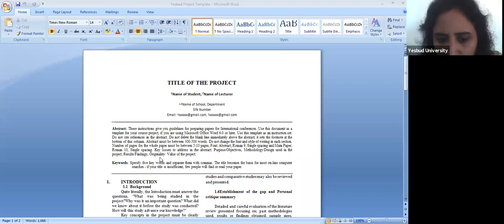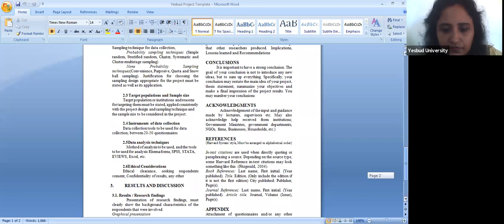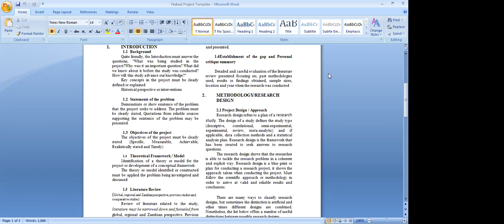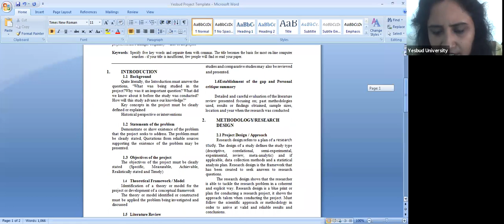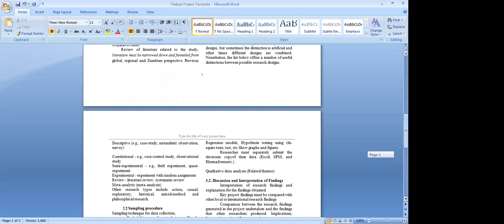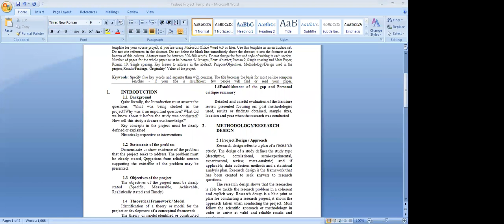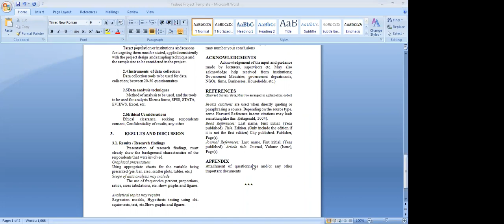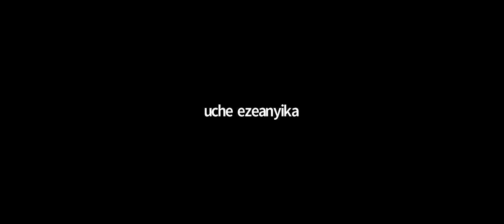Template format for writing effective proposals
The presentation aims on guiding on how  to write effective proposals .